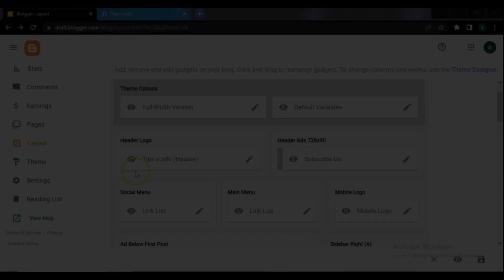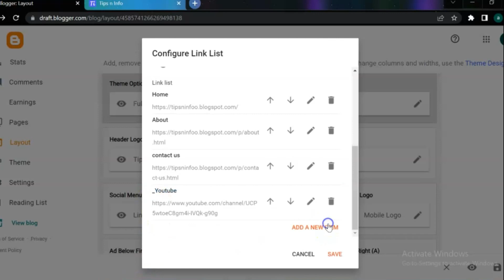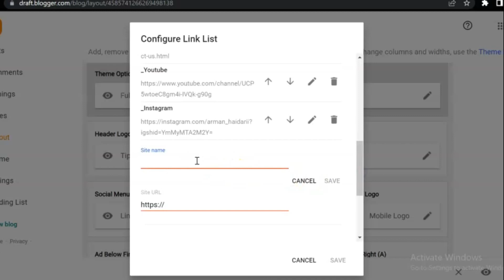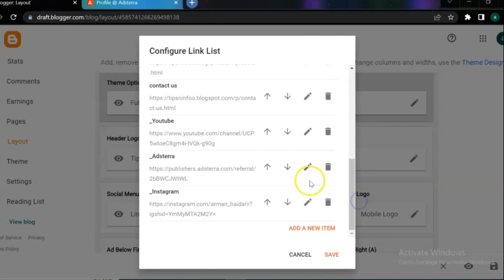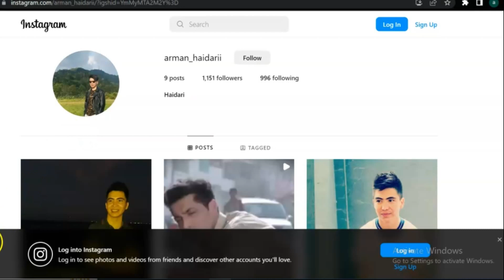how to add sub category in your blog || How to add drop down or sub menu in blogger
in this video you are going to learn add drop down or sub menu in blogger blog.